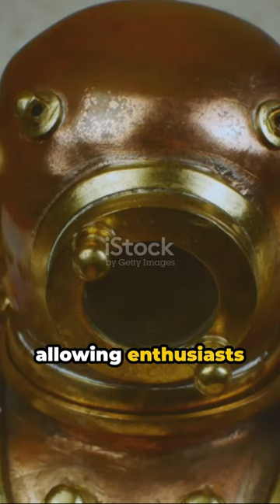Jacques Cousteau: The Father of Modern Oceanography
Video Description:
In this captivating video, we explore the remarkable life and enduring legacy of Jacques Cousteau, widely hailed as the father of modern oceanography. Join us as we take a deep dive into his extraordinary achievements, breathtaking underwater expeditions, and profound contributions to marine conservation.

Discover the incredible stories behind Cousteau's iconic expeditions, including the exploration of the mysterious depths of the world's oceans in the legendary Calypso. Learn about his pioneering innovations, like the Aqua-Lung, that revolutionized underwater exploration forever.

Delve into Cousteau's passionate dedication to preserving our oceans and raising environmental awareness. Uncover how his groundbreaking documentaries touched the hearts of millions, inspiring a generation of ocean lovers to protect our fragile marine ecosystems.

Through rare footage, interviews, and captivating storytelling, we honor Cousteau's immense impact and celebrate his lasting influence on the scientific community and conservation movement. This immersive journey will not only educate and entertain you but also ignite a sense of wonder and appreciation for our breathtaking oceans.

Don't miss this awe-inspiring tribute to Jacques Cousteau, a true hero of the seas. Together, let's dive into the wonders and mysteries our oceans hold.

OUTLINE:

00:00:00 Jacques Cousteau: The Father of Modern Oceanography